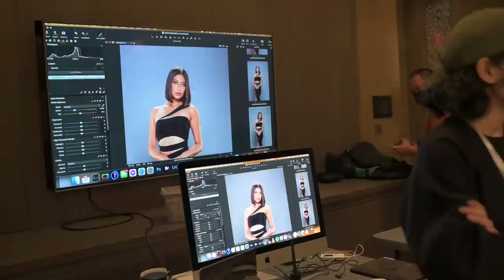Miss Universe Philippines 2022 | All Access Episode 4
Catch more exclusive moments and interviews from our branded shoots with Brian Gocheco and Ralph de Leon!